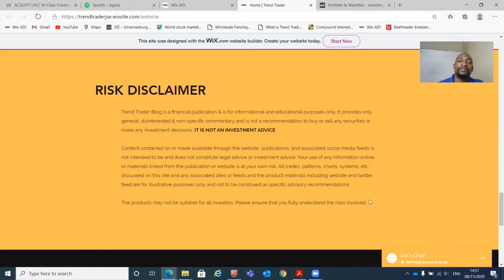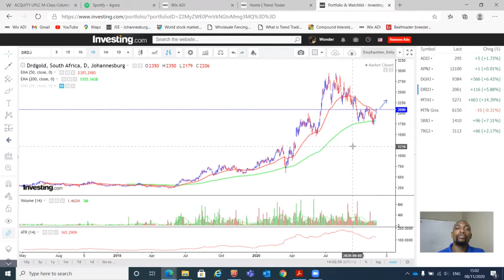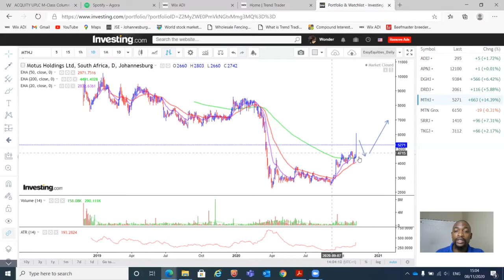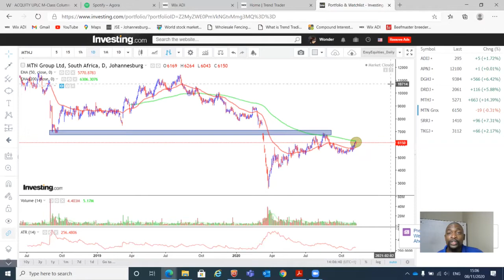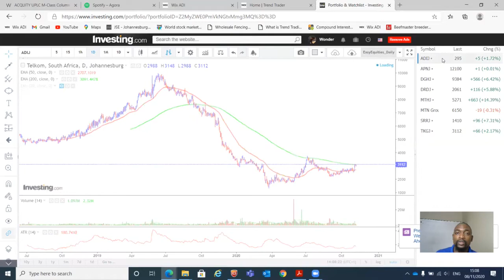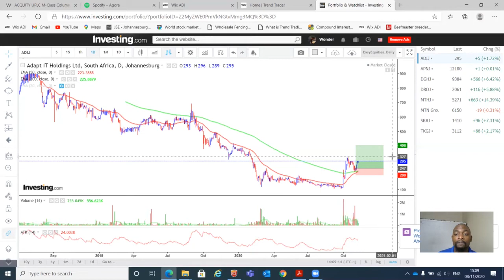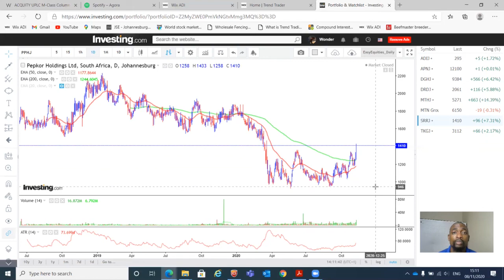Aspen deal with Johnson&Johnson, Aspen share price analysis on EasyEquities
- Aspen deal with JJ, will it drive APN up?